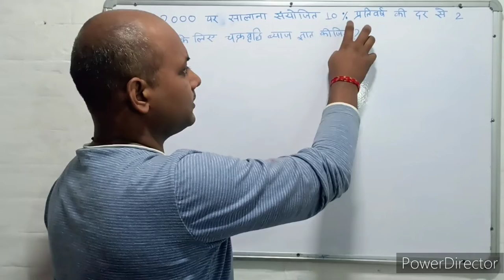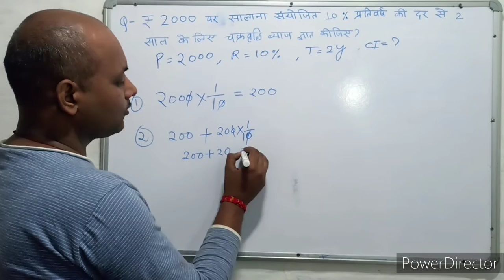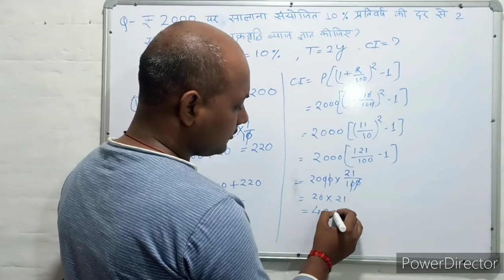Compound interest । चक्रवृद्धि ब्याज । C.I. Trick। Maths । Mathematics । Maths with PKGURUJee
₹2000 पर सालाना संयोजित 10% प्रतिवर्ष की दर से 2 साल के लिए चक्रवृद्धि ब्याज ज्ञात कीजिए?

Find the compound interest on ₹2000 for 2 years at 10% per annum compounded annually?

₹2000 par saalaana sanyojit 10% prativarsh kee dar se 2 saal ke lie chakravrddhi byaaj gyaat keejie?